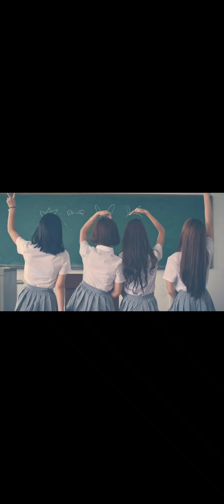what rules that we must apply in our school life / dua ashqeen